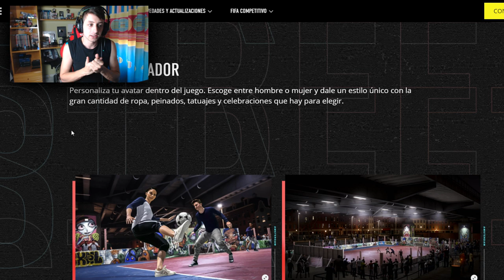7 AÑOS ESPERANDO ESTO! REACCIONANDO AL NUEVO TRAILER DE FIFA VOLTA!